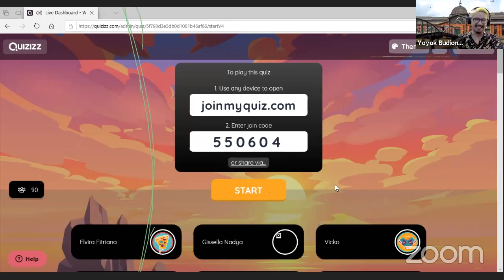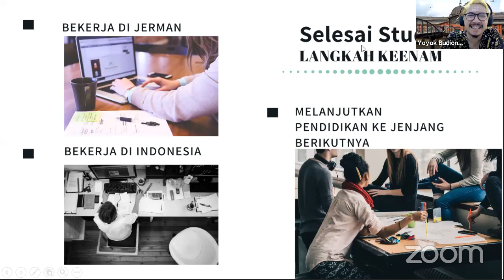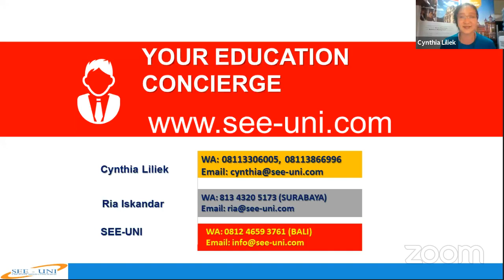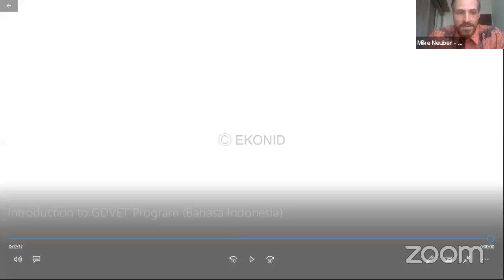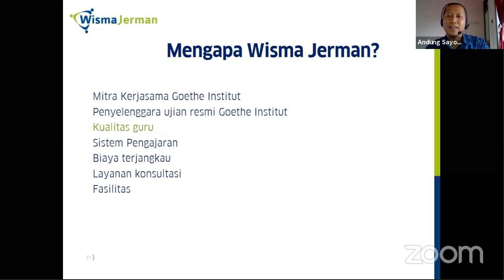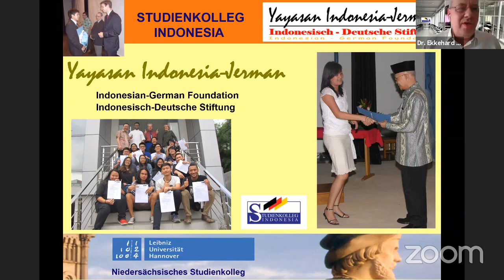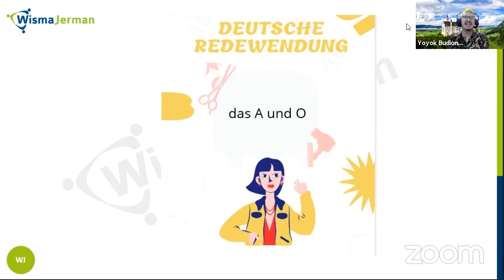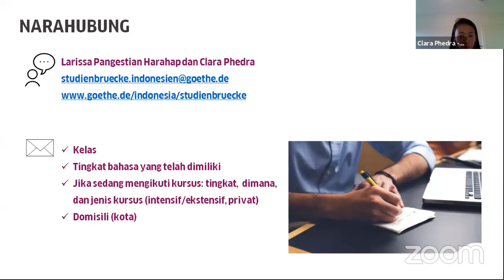Wisma Jerman GSHEF 2020 Stage View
German-Swiss Higher Education Fair 2020

Apakah sobat Wisma Jerman sudah mengetahui bahwa biaya pendidikan relatif rendah dan mahasiswa boleh bekerja sampingan di Jerman? jika belum, sobat Wisma Jerman dapat mendapatkan informasi tersebut di acara German-Swiss Higher Education Fair (GSHEF) 2020 yang memberikan informasi mengenai pendidikan tinggi dan Ausbildung di Jerman.
GSHEF kali ini dilakukan secara daring dan terdapat 800 lebih jumlah pendaftar yang antusias mengikuti acara GSHEF 2020.
Selain itu ada 11 organisasi yang hadir di GSHEF 2020 untuk berbagi informasi tentang pendidikan tinggi serta Ausbildung di Jerman.

Yuk tonton ulang siaran GSHEF 2020, cek susunan acara yang ada di bawah dan temukan informasi menarik seputar pendidikan dan Ausbildung di Jerman.

Susunan acara GSHEF 2020:
Menit       Acara
4:00         Sambutan acara GSHEF dari Direktur Wisma Jerman, Mike Neuber
32:20       Presentasi tentang AMI,  dari Goethe-Institut
56:28       Presentasi  dari WUSKI
1:38:32    Presentasi dari Swiss German University (SGU)
2:24:20    Presentasi dari SEE
2:57:28    Presentasi dari IULI
3:28:43    Presentasi tentang Ekonid, dari Mike Neuber
3:34:56    Presentasi tentang Ausbildung, dari AULID
4:23:44    Presentasi tentang Wujudkan Impian bersama Wisma Jerman
4:49:28    Presentasi tentang studi di Jerman, dari DAAD
5:31:31    Presentasi dari Yayasan Indonesia Jerman
6:16:23    Presentasi dari Freshman
6:52:24    Presentasi dari Techniker Krankenkasse Indonesia
7:26:24    Presentasi tentang StudienBruecke, dari Goethe-Institut
7:54:50    Penutupan acara